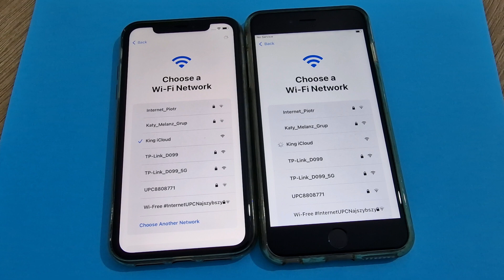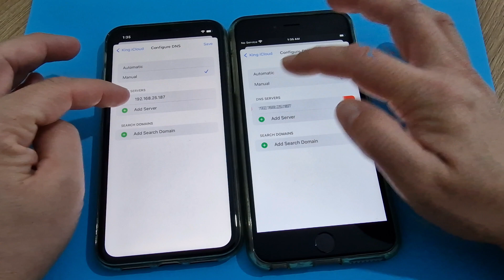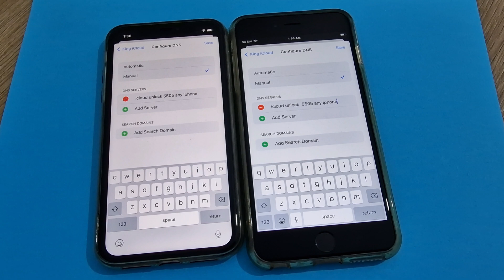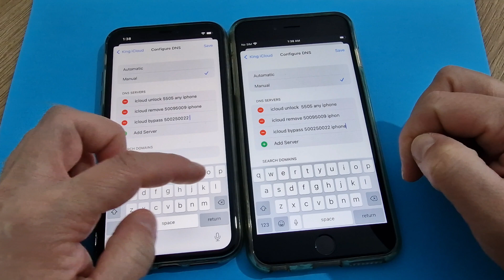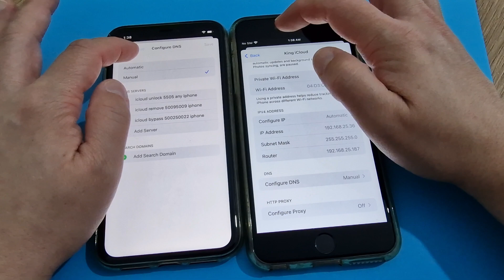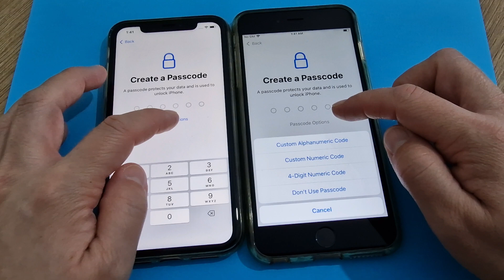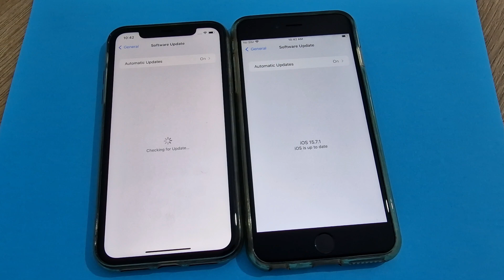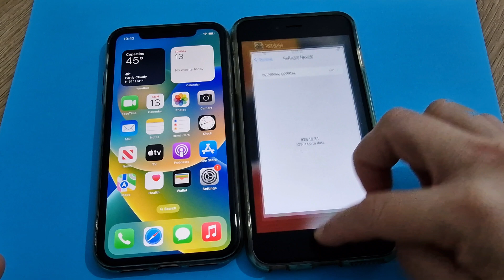April 2024 iCloud Unlock without Apple ID and Password✔️Locked to Owner Any iPhone Success✔️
April 20242 iCloud Unlock without Apple ID and Password✔️Locked to Owner Any iPhone Success✔️